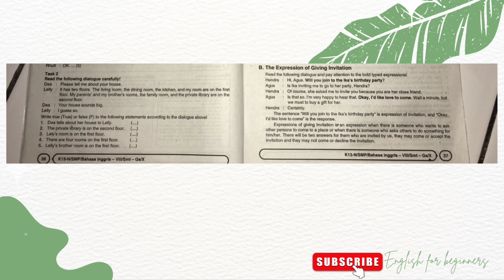Descriptive Text and Exercise for Grade 8th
Descriptive text for student grade 8th.